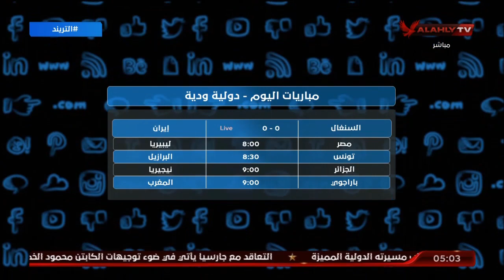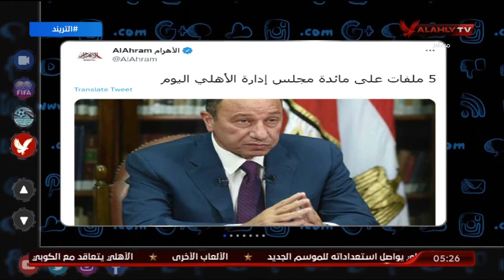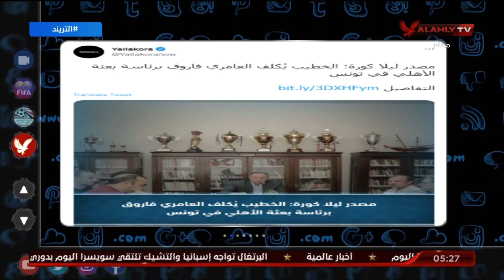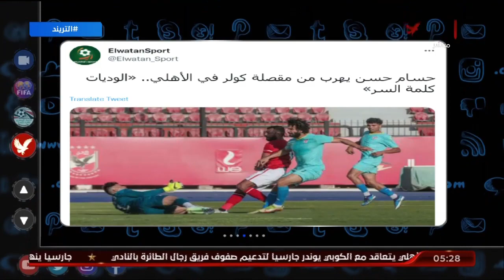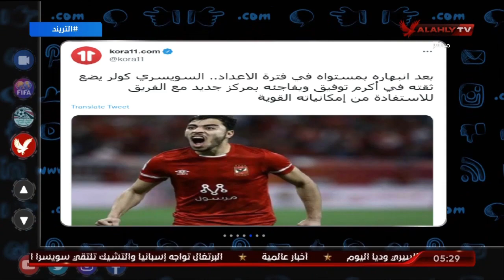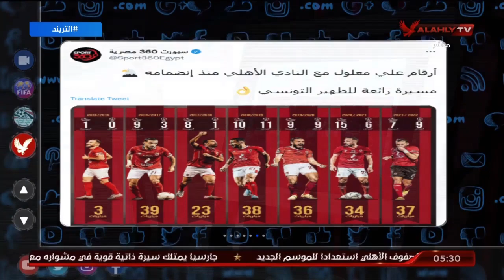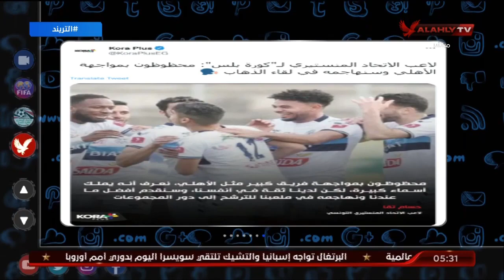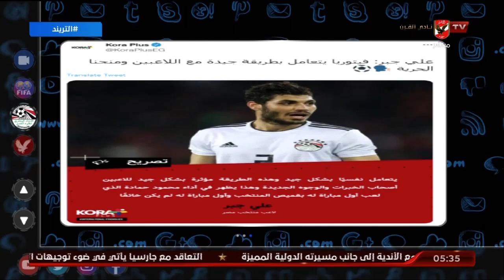حلقة التريند تقديم محمد سعيد | 27-9-2022